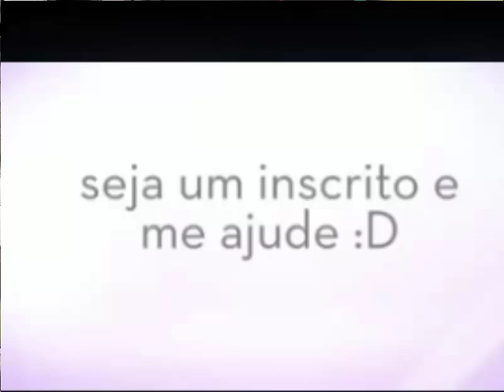Void elsword pvp #3 MM